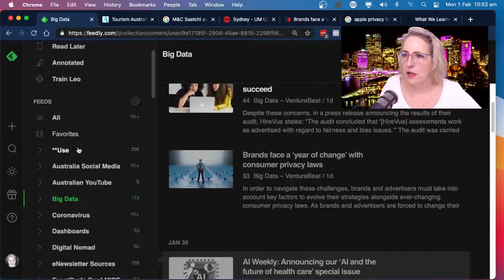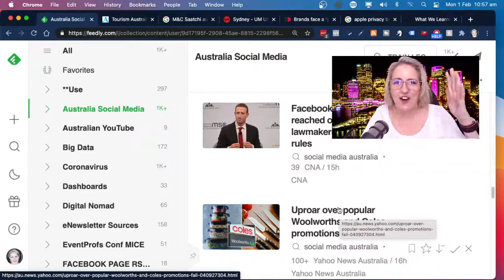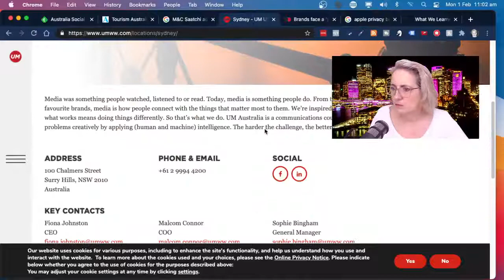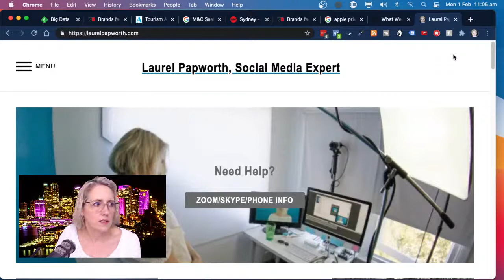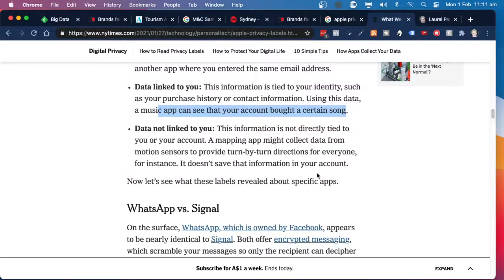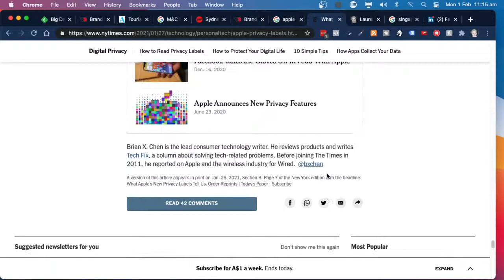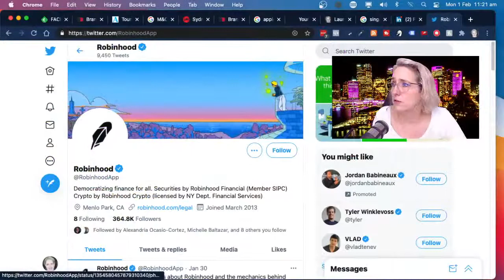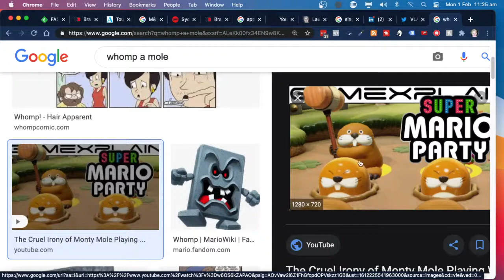Social Media News Feb 1, 2021 - Tourism Australia, Apple Privacy and maybe Gamestop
Any questions about the Socialmedia news this week? Livestream - bring your questions and opinions!